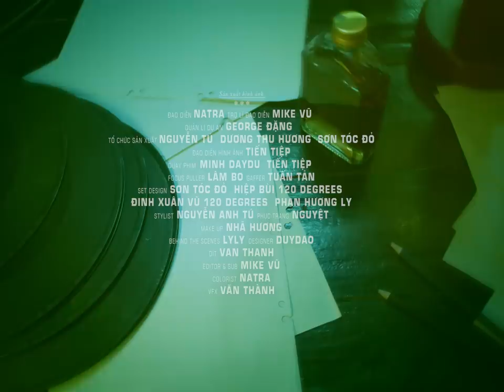E.P「 Đề Bút 」Dư Âm (Lofi version) | Music Video | Hoàng Phương (The Debut)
ĐỀ BÚT (E.P) - HOÀNG PHƯƠNG
Music Producer: Đoàn Minh Vũ
Guitarist: Nguyễn Duy Anh (ZEN)

Tracklist:

01. Dư Âm (Lofi Version)

02. Biển Tình (Chillhop Version)

03. Con Đường Màu Xanh

04. Bến Vắng

05. Xa Em Kỷ Niệm

DƯ ÂM
Nhạc Sỹ: NGUYỄN VĂN TÝ
Singer: HOÀNG PHƯƠNG
Recording & Mix & Mastering: ĐOÀN MINH VŨ
Guitarist: ZEN

Project Manager: GEORGE ĐẶNG - NGUYỄN TÚ
Production House: 5CORES PRODUCTION
Đạo diễn: NATRA
Trợ lý đạo diễn: MIKE VŨ

Trợ lý sản xuất: SƠN TÓC ĐỎ
Đạo diễn hình ảnh: TIẾN TIỆP
Quay phim: TIẾN TIỆP, MINH DAYDU
Focus puller: LÂM BO
Gaffer: TUẤN TẢN
Set design: SƠN TÓC ĐỎ, HIỆP BÙI (120 DEGREES), ĐINH XUÂN VŨ (120 DEGREES), PHAN HƯƠNG LY
Stylist: NGUYỄN ANH TÚ
Phục trang: NGUYỆT
Makeup artist: NHÃ HƯƠNG
Behind the scenes: LYLY
Designer: JAY CHUL
Credit: DUYDAO
Photographer: NGUYỄN THÀNH LONG
DIT: VAN THANH
Editor & Sub: MIKE VŨ
Colorist: NATRA
VFX: VĂN THÀNH

Equipment: TL PRODUCTION
Lighting: TL OPERATION TEAM

Copywriter: Thuý Vân
Hoàng Phương's assistant: Cải Thảo

Location: 89.1 STUDIO

Chân thành cám ơn các đơn vị đồng hành cùng Hoàng Phương:
- 5CORES PRODUCTION
- TL PRODUCTION
- NHACCUATUI
- METUB NETWORK
- AFAMILY.VN
- 89.1 STUDIO

Bản quyền thuộc về HOÀNG PHƯƠNG OFFICIAL.
Vui lòng không sử dụng nội dung khi chưa có sự đồng ý !

Copyright by Hoang Phuong Official !